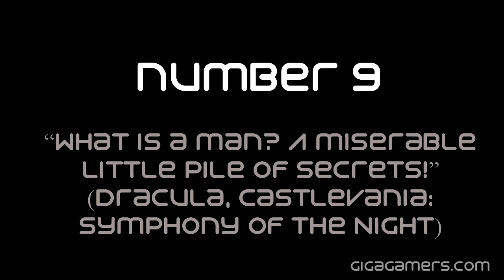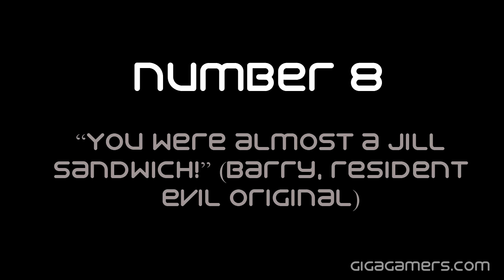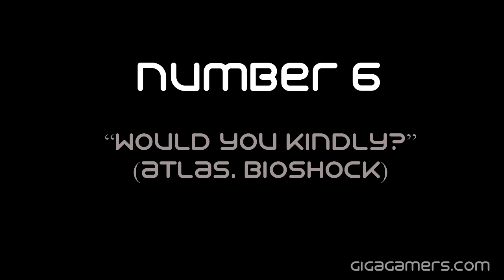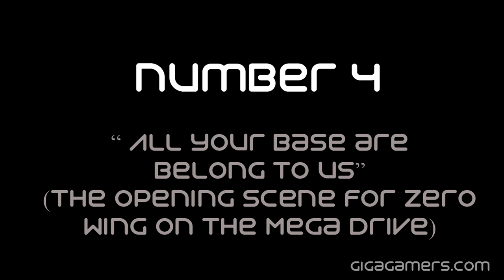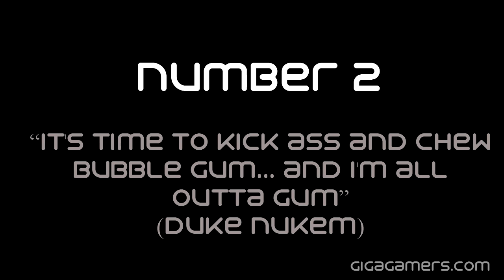Top 10 Most Memorable Video Games Quotes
#10 "Never pay more than 20 dollars for a computer game" Guybrush Threepwood. The Secret of Monkey Island
#9 "What is a man? A miserable little pile of secrets." Dracula. Castlevania: Symphony of the Night (1997)
#8 "You were almost a Jill Sandwich!" Barry. Resident Evil (1996)
#7 "Finish Him!" Mortal Kombat Announcer
#6 "Would you kindly?" Atlas. Bioshock
#5 "I am error" Zelda II
#4 "All your base are belong to us" Zero Wing.
#3 "Thank you Mario! But your princess is in another castle!" Super Mario Bros
#2 "It's time to kick ass and chew bubble gum... and I'm all outa gum" Duke Nukem
#1 "War. War Never Changes" Fallout